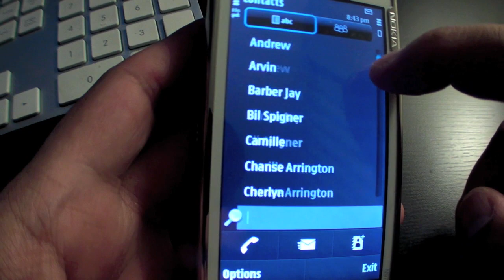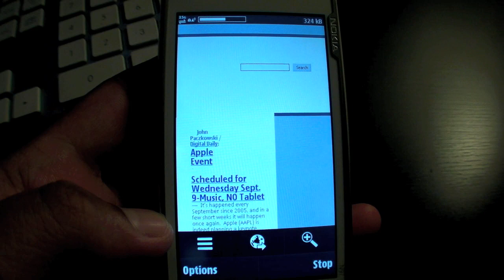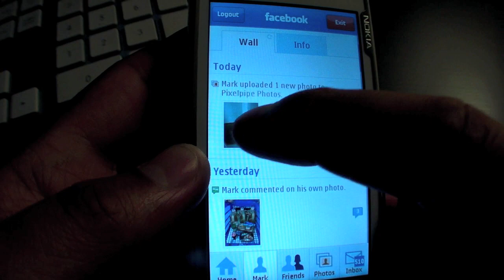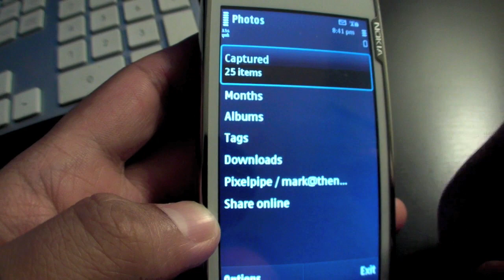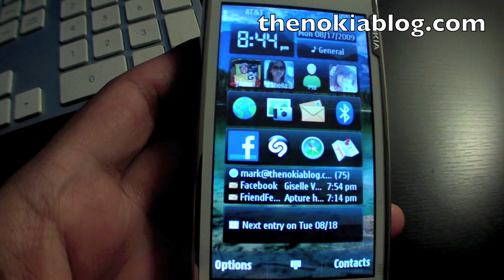Nokia N97 v12 Firmware Overview